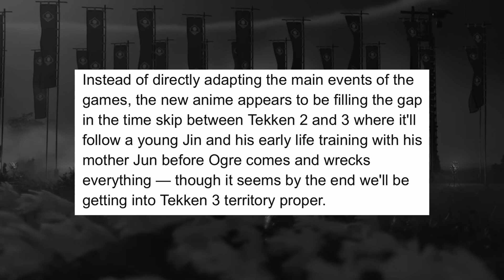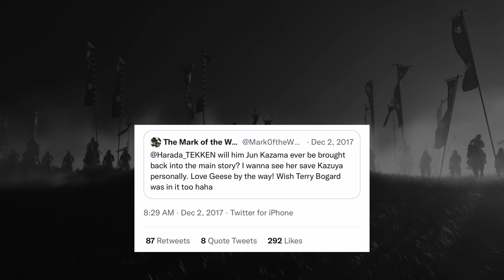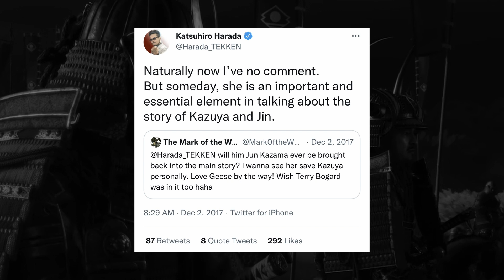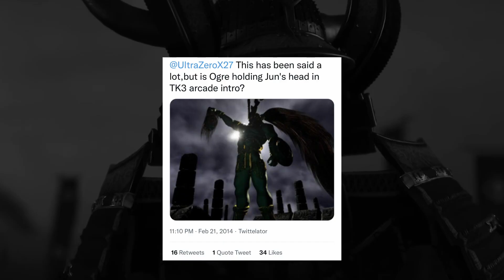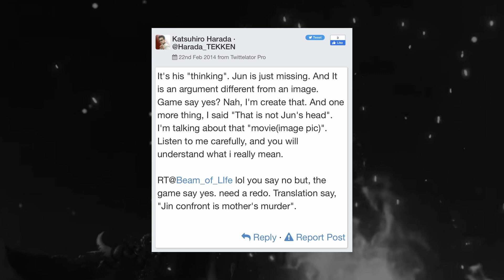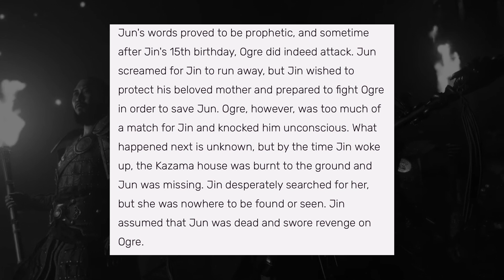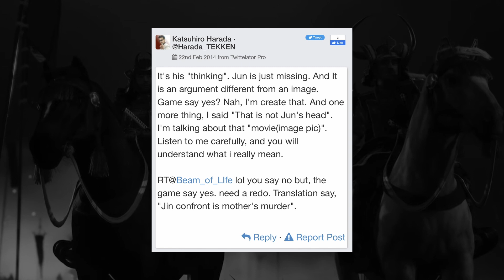What Happened To Jun Kazama After Her Battle with Ogre EXPLAINED | Tekken Bloodline & Tekken 8